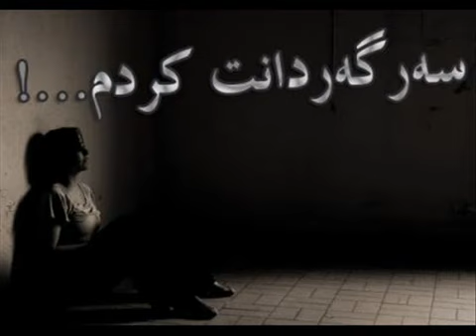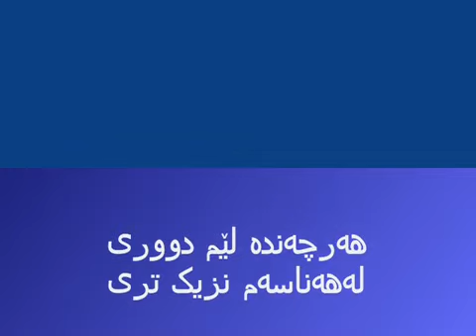لوقمان سليم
خؤشترين كوراني لوقمان سليم